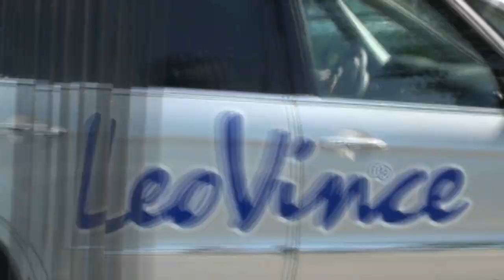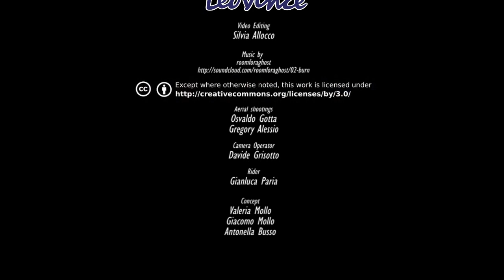Backstage #1: LeoVince new spot for GranTurismo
ITA - Lo staff di LeoVince durante le riprese del nuovo spot GranTurismo
ENG - LeoVince staff during the shooting of the new GranTurismo spot
FRA - Le personnel LeoVince pendant le tournage du nouveau spot GranTurismo
ESP - El personal LeoVince durante la grabación del nuevo spot GranTurismo